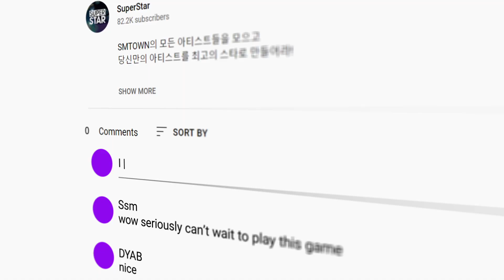[SSM] SuperStar SMTOWN✨ 8th Anniversary Event (Coming Soon)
지금까지 함께 해주셔서 감사해요!
SuperStar SMTOWN에서 진행될 8주년 이벤트에도

Please look forward to the 8th Anniversary Event
of SuperStar SMTOWN!